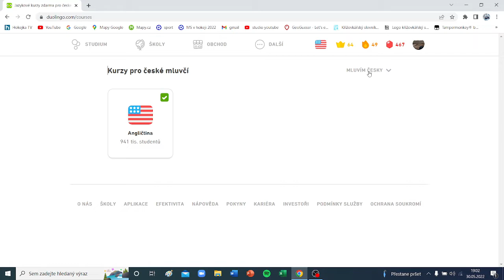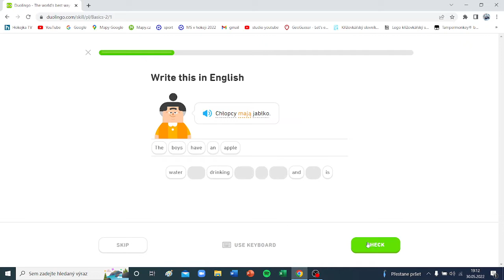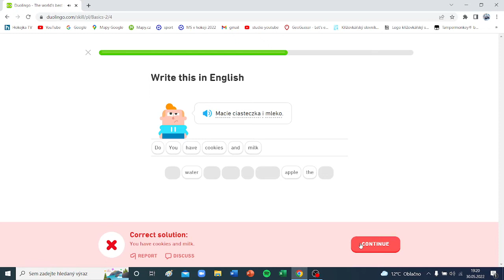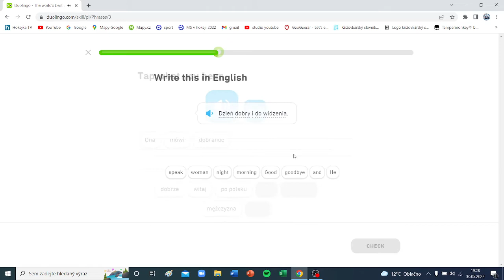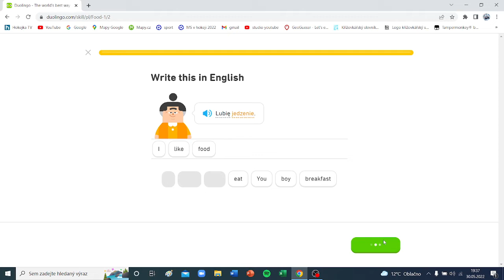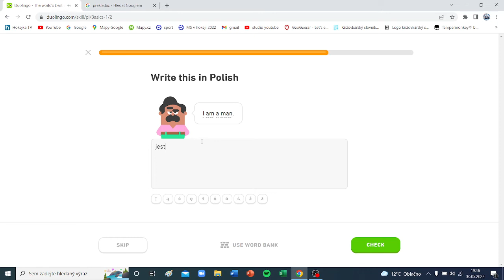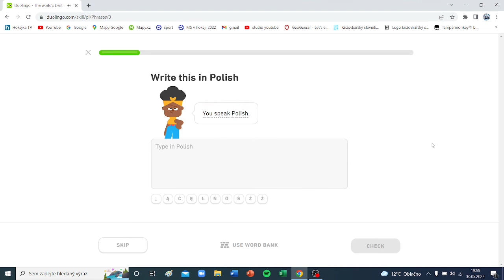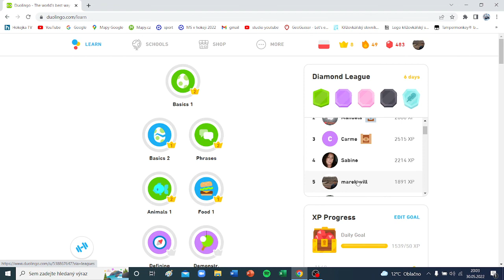duolingo #11 polština - začátek